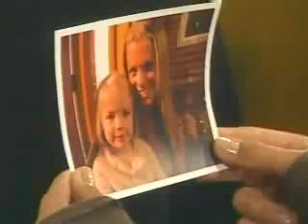Annie 10-20-06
Jonathan has hidden Annie & Emma away in a cabin.  Ryan finds them.  He want to know the truth about Annie's connection to Greg Madden.